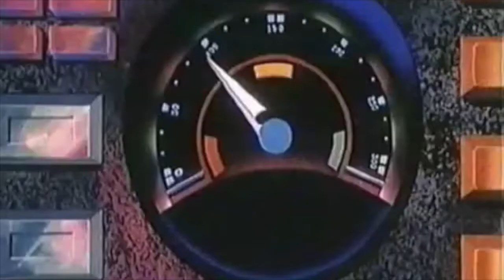Puar - Curved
Follow our Spotify playlist for relaxing vibes 🕊